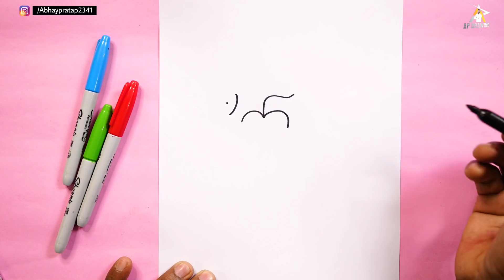Rose गुलाब का Drawing | ॐ से गुलाब का चित्र आसानी से बनाना सीखे। How to Draw a Rose Flower Easy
today I am show how to Draw a rose Flower step by step for beginners